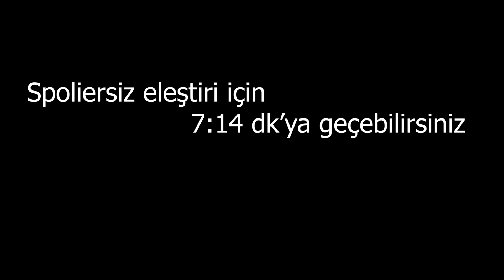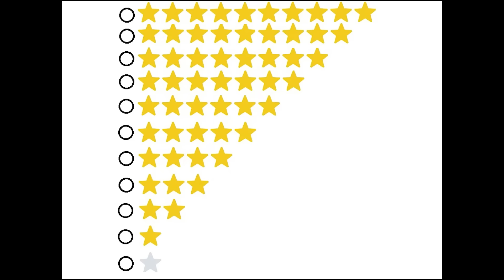Frieren: Beyond Journey's End || Eleştiri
Bir varmış bir yokmuş evvel zaman içinde kalbur saman içinde bir laz varmış. Bu laz cok talıhsızmiş. İşte bir gün yine video yaparken Frienen'le karşılaşmış. İşte iki kahramanımızın hikayesi burada başlıyor.